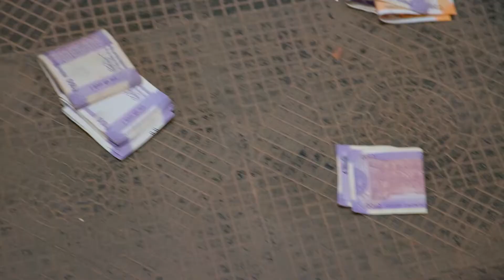Parthibhan Blabbers the Truth - Rajini - Full Ep 207 - Zee Tamil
Rajini throws away the flowers gifted by Parthibhan. An intoxicated Parthibhan blabbers the truth to Rajini and the family after drinking the juice. Radhika and Ranjitham lash out at Parthibhan.

Show Name : Rajini
Producer/Star Cast : Anbu Aran
Aran Hari, Shreya Anchan, Arun Crizer

Rajini, a selfless and hard-working woman, earns to provide for her family. Despite being overwhelmed with responsibilities, she puts her loved ones' well-being before her own happiness.

Click here  watch Webisode on YouTube ►PLjRBtkHHXJjT3A1GnmsjQ4GgfCTtd4b5q
Click here  watch Quick Recap on YouTube ►PLjRBtkHHXJjTrEeOzRjtjr0ih8LkMTReq
Click here  watch HIghlight on YouTube ►PLjRBtkHHXJjQTsWviOqCvSjnmi4t-rN8t
Click here  watch Week In Shorts on YouTube ►PLjRBtkHHXJjRdEMVRuLqsCYm9DPcub6e_